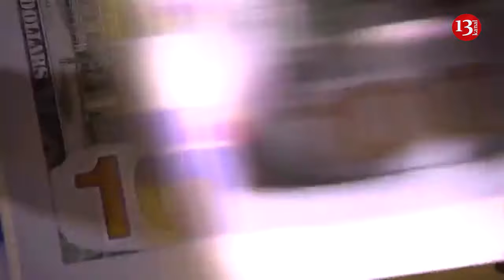Highest paid world leaders: Who are the presidents making hundreds of thousands of dollars – List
In some countries, presidents, prime ministers and heads of government receive high salaries. This list ranks the 10 highest-earning world leaders in 2024, according to various sources. The salaries are calculated in US dollars and are approximate.

Additional benefits and other compensations vary from year to year due to changes in policies. The highest paid leader among world leaders earns more than 1.6 million dollars a year. This includes annual salary package, 13th month bonus and other fringe benefits.

Singapore Prime Minister Lawrence Wong is the highest-paid government leader, earning over $1.6 million per year. His annual salary package includes a 13th-month bonus and other benefits.

Second on our list is Hong Kong Chief Executive John Lee Ka-chiu, with a salary of $695,000. His position was created in 1997 during the handover of Hong Kong from the United Kingdom to the People’s Republic of China, replacing the office of the governor of Hong Kong, who was the representative of the British monarch during British rule. The third place is occupied by Switzerland President Viola Amherd. He earns  $530,000. US President Joe Biden is the fourth on our list, with $400,000 per year. Australian Prime Minister Anthony Albanese earns 390 thousand dollars. But soon Anthony Albanese will become the third-highest-paid world leader, thanks to a pay rise that pushes his salary above that of US President Joe Biden. It will be the first time in history an Australian prime minister earns more than their US counterpart. All federal politicians will get a 3.5% pay rise after a decision handed down by the independent Remuneration Tribunal. German Chancellor Olaf Scholz earns 367 thousand dollars in a year. Other  highest paid leaders are: New Zealand Prime Minister Christopher Luxon - $288,000, Canadian Prime Minister Justin Trudeau - $292,000, Chancellor of Austria Karl Nehammer - 307 thousand dollars, President of the European Commission Ursula von der Leyen - 364 thousand dollars.